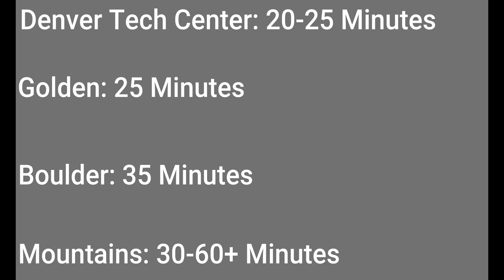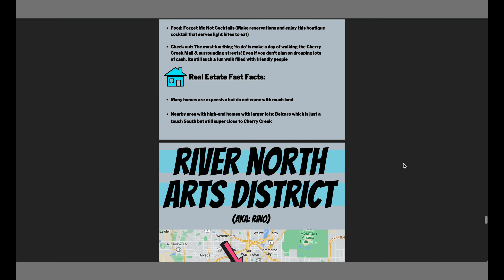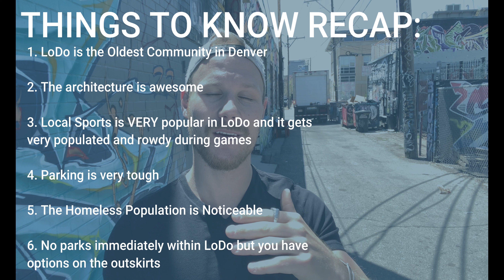Living in Downtown Denver / LoDo | Living in Denver Colorado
🎉 SOCIAL MEDIA 🎉

Welcome to your ultimate guide to living in Downtown (LoDo) Denver! Are you considering a move to Denver Colorado or Downtown Denver (LoDo)? Or already living in Denver but looking for your new community to call home? Today I break down everything to know about living in Downtown Denver (LoDo)  as well as share my favorite coffee shop, place to eat and thing to do in Downtown (LoDo) Denver!  Are you considering relocating to Denver or Downtown (LoDo) and would like to know if you and your family would love it here? This video has your answer!